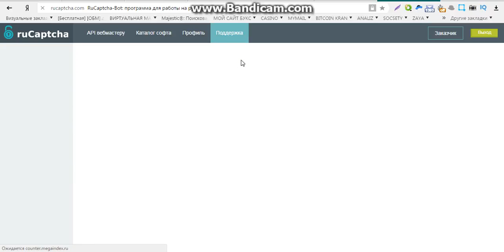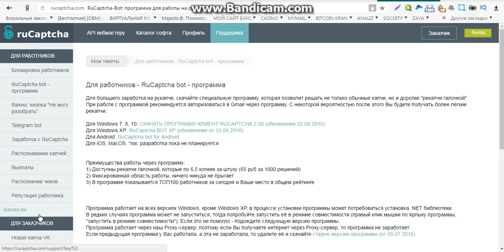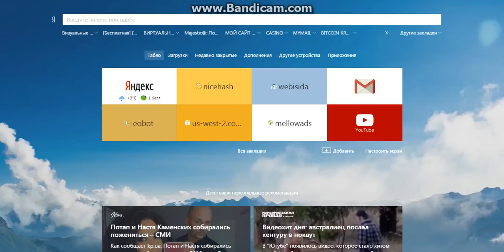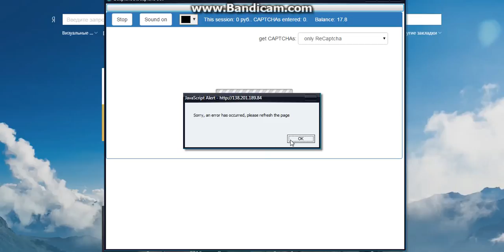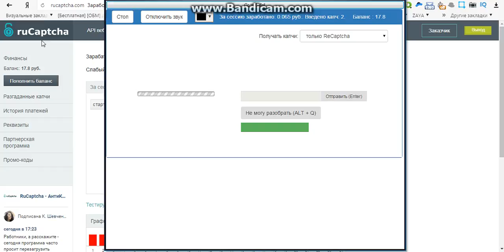онлайн заработок подростков